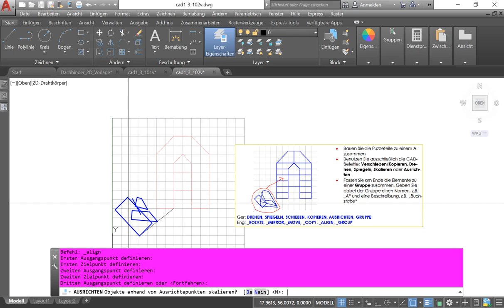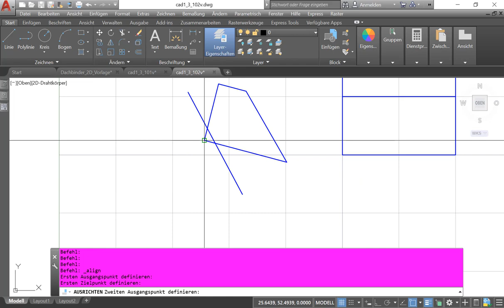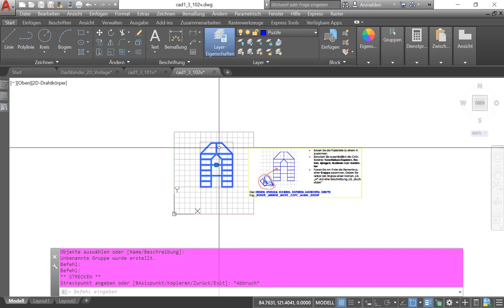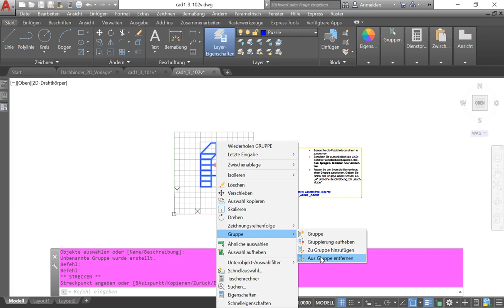AutoCAD 2D L3: Ü2 - 2D Puzzle (Buchstabe A)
In diesem Video wird gezeigt, wie man bereits vorhandene geometrische Objekte in AutoCAD verschieben, spiegeln, drehen, kopieren und ausrichten kann, um diese neu zu positionieren. Des Weiteren wird gezeigt, wie sich einzelne Objekte in Gruppen zusammenfassen lassen, um diese quasi als ein Objekt im CAD-System ansprechen zu können.